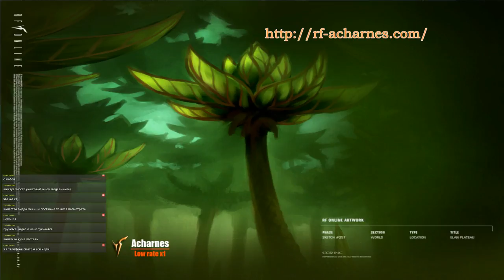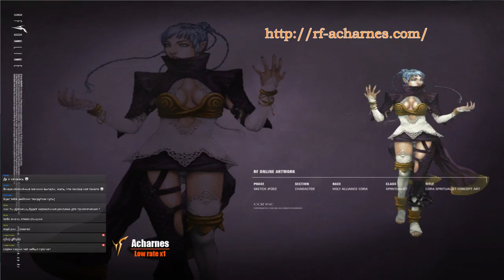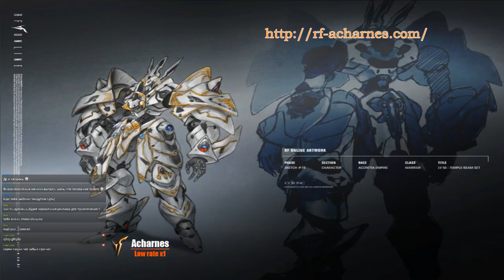RF-Acharnes • Low Rate х1 • CBT